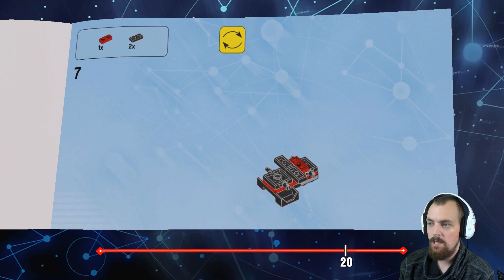Lego Dimensions #012 A-Team Abenteuerwelt B.A Baracus - Let´s Play Lego Dimensions A-Team Deutsch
Lego Dimensions 100% The A-Team Adventure World - B.A Baracus Deutsch HD60

Informationen zum Spiel:
Veröffentlichung: 1.Oktober 2015
Publisher: Warner Bros. Interactive Entertainment
Entwickler: TT GAMES
Altersfreigabe: 6 Jahre
Genre: Toys to Life, Action Adventure
Plattformen: Xbox One
Kommentiertes Gameplay/Unboxing von EgoWhity (2016)
Spiel kaufen*